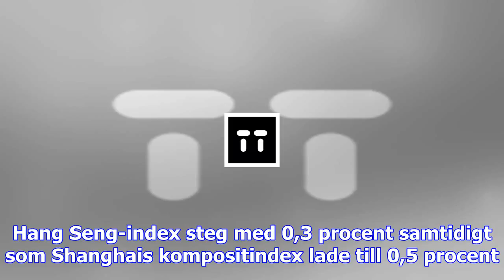Asienbörser öppnar veckan uppåt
Asiens ledande börser gick upp under måndagsmorgonen. Arkivbild. Bild: Eugene Hoshiko, AP, TT Ekonom...